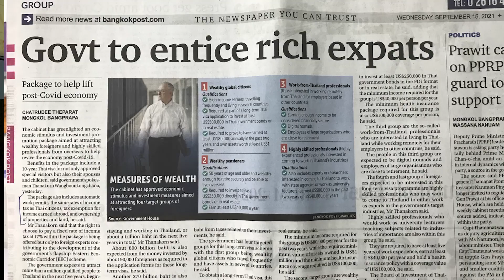New Thai Smart Visas for the Eastern Economic Corridor?